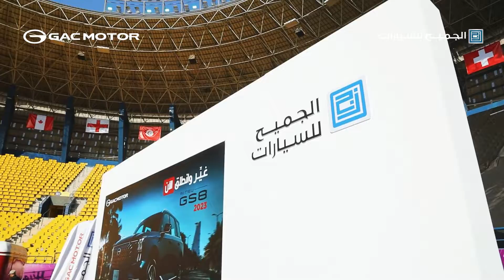مشاركة شركة الجميح للسيارات في فان فيستيفال خلال موسم الرياض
لحظات فريدة عشناها معكم خلال فعالية فان فيستيڤال في مرسول بارك بالرياض 😍
 فعالياتنا مستمرة !!احجز تذكرتك الأن
شاركونا أجواء كأس العالم ⚽️🏆و استمتعوا بالعروض المتجولة طوال اليوم 🎆

الجميح للسيارات راعي مشارك لموسم الرياض